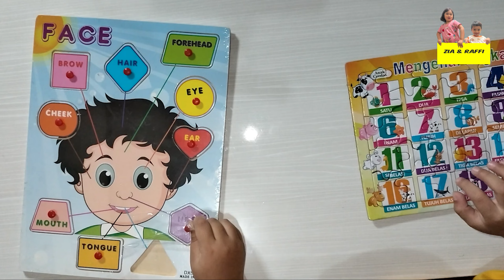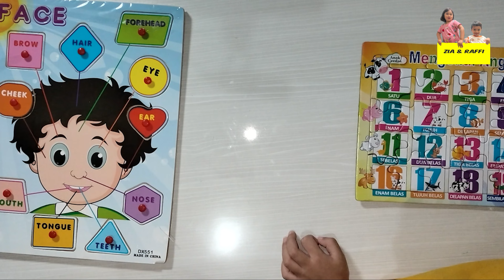Mainan Puzzle II Keren Banget....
Temaan-teman semua kita bermain  mainan puzzle angka dan puzzle wajah bermainnya menantang banget dan seru loo bermain sambil belajar rakit mainan puzzle jangan lupa subcibe dan like ya..

Jangan lu[a like dan subcibre ya

mainan puzzle,
mainan puzzle anak-anak,
mainan puzzle bentuk rubik,
mainan puzzle kotak,
mainan puzzle dari kardus,
mainan puzzle mainan puzzle,
mainan puzzle anak 3 tahun,
mainan puzzle anak,
mainan puzzle anak 2 tahun,
mainan puzzle anak 1 tahun,
mainan puzzle aneka bentuk rubik,
permainan puzzle anak-anak,
review mainan anak puzzle kayu,
mainan puzzle block,
mainan puzzle balok,
permainan block puzzle,
permainan block puzzle penghasil uang,
permainan block puzzle jewel,
cara membuat mainan puzzle dari kardus,
cara membuat mainan puzzle dari kertas,
cara membuat mainan puzzle,
permainan emoji puzzle,
film mainan puzzle,
mainan puzzle ikan,
mainan puzzle indonesia,
mainan puzzle jaman dulu,
mainan puzzle kayu,
permainan puzzle kotak,
mainan kamen rider puzzle,
mainan thief puzzle level 61,
mainan puzzle level 67,
permainan puzzle menghasilkan uang,
membuat mainan puzzle,
mobil mainan puzzle,
mainan puzzle ninja,
mainan puzzle naruto,
puzzle mainan puzzle,
mainan puzzle queen,
mainan puzzle quest,
mainan puzzle quester,
mainan puzzle susun,
mainan puzzle stick,
permainan thief puzzle level 67,
permainan thief puzzle level 68,
permainan thief puzzle level 130,
permainan thief puzzle level 115,
permainan thief puzzle level 74,
permainan thief puzzle level 139,
permainan thief puzzle level 220,
permainan thief puzzle level 211,
permainan thief puzzle level 237,
permainan thief puzzle level 72,
video mainan puzzle,
mainan puzzle world,
mainan puzzle warden,
mainan puzzle warna-warni,
mainan puzzle x-ray,
mainan puzzle yang bagus,
mainan puzzle youtube,
mainan puzzle zeus,
mainan puzzle zepeto,
mainan puzzle zoro,
mainan puzzle zebra,
mainan lucu,
mainan lucu-lucu,
mainan lucu banget,
mainan lucu sekali,
mainan lucu dari kertas,
mainan lucu bayi,
mainan lucu-lucu sekali,
mainan lucu anak laki2,
mainan lucu untuk anak-anak,
mainan lucu dari kertas origami,
mainan lucu-lucu anak-anak,
mainan lucu lucu,
mainan lucu di dunia,
mainan lucu mini,
mainan lucu barbie,
mainan lucu ran,
mainan lucu anak ayam,
mainan lucu anak-anak,
mainan lucu anak perempuan,
mainan lucu anak,
mainan lucu anak2,
mainan lucu an,
mainan lucu anak bayi,
mainan anak lucu terbaru,
mainan alien lucu,
mainan anak lucu wow,
anak bayi mainan lucu,
anjing mainan lucu,
orang amboksing mainan lucu,
mainan anak-anak yang lucu,
make up mainan anak bersama boneka lucu,
anak lucu bermain mainan anak,
mainan anak-anak perempuan yang lucu,
mainan lucu-lucu an,
mainan boneka lucu,
mainan baby lucu,
mainan bayi lucu rusak,
mainan balon lucu,
mainan bola lucu,
mainan baru lucu,
mainan boba lucu,
mainan bagus lucu,
mainan baju lucu,
mainan barbie lucu,
boram membeli mainan lucu bayi,
bikin mainan lucu,
bayi mainan lucu,
bikin mainan lucu dari kertas,
balapan mobil mainan lucu,
boneka mainan lucu,
buat mainan lucu dari kertas,
barbie mainan lucu,
baby mainan lucu,
bikin mainan lucu dari kardus,
permainan lucu cina,
permainan cacing lucu,
permainan coc lucu,
mainan anak cowok lucu,
carikan mainan lucu,
cara bikin mainan lucu,
cara membuat mainan lucu,
cara membuat mainan lucu dari kertas,
cara membuat mainan lucu dari kertas origami,
cara bikin mainan lucu dari kertas,
cara membuat mainan lucu dari kardus,
cara buat mainan lucu dari kertas,
cara buat mainan lucu dari kertas origami,
cara membuat mainan lucu dari bungkus rokok,
cara membuat mainan lucu dari kertas lipat,
cara membuat mainan lucu dari balon,
mainan lucu dan unik,
mainan lucu di shopee,
mainan lucu dan bagus,
mainan di lucu,
permainan lucu dan seru,
permainan lucu di korea,
permainan lucu dan unik,
permainan lucu dan imut,
permainan lucu di sekolah,
membuat mainan lucu dari kertas,
diy mainan lucu,
dua bayi lucu beli mainan piano,
nada dering lucu mainan anak anak,
anak lucu beli es krim naik mobil mainan,
permainan film lucu,
film mainan lucu,
film mainan anak-anak yang lucu,